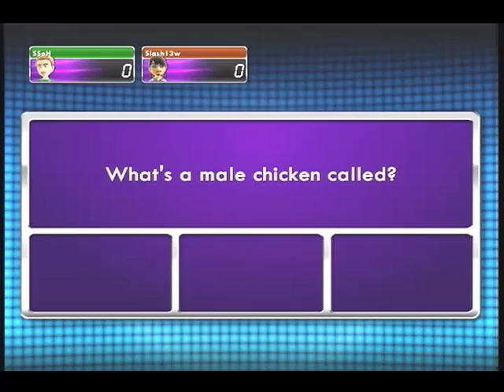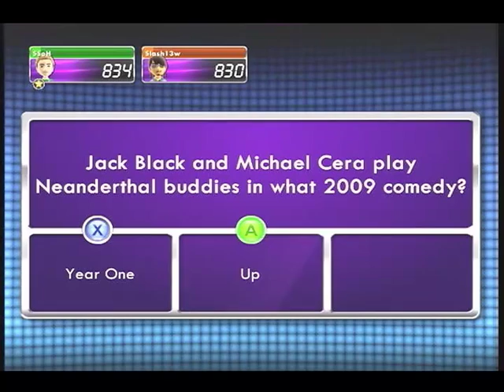Let's Try 1 Vs. 100 Beta: The Prequel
Now you can see why I uploaded the second part first rather than this one.